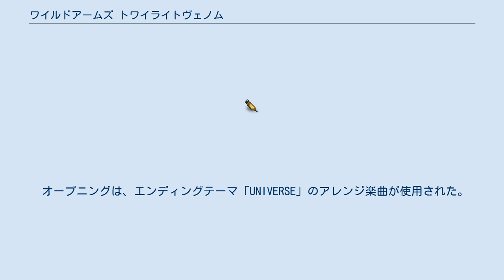ワイルドアームズ トワイライトヴェノム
ソニー・インタラクティブエンタテインメント原作のアニメ作品
ワイルドアームズシリーズ 」 ワイルドアームズ トワイライトヴェノム 『ワイルドアームズ トワイライトヴェノム』（WILD ARMS〜Twilight Venom〜）は、1999年10月18日から2000年3月27日まで全22話がWOWOWで放送されたテレビアニメ。
 プレイステーション用のゲームソフト『ワイルドアームズ』、『ワイルドアームズ セカンドイグニッション』を原作としたオリジナルストーリーが展開する。
ゲームと同様に、マカロニ・ウェスタン風の世界観にSF要素を織り交ぜた設定をベースに、荒廃しつつあるファルガイアを舞台としたアクションアニメ。
前半はウェスタンとコメディ色が濃い一話完結のエピソードが多く、終盤に向けて徐々にSF要素が濃くなる。
ゲーム内容との関連性はほとんどないが、一部ゲーム中の音楽のアレンジが使用されている。
また、原作の歴代のシリーズのキャラクターが登場しており『WA2』におけるキーパーソンであった、アーヴィング・フォルド・ヴァレリアが終盤の鍵を握る人物として登場する（ただし、役柄は全く異なる）ほか、同じく『WA』、『WA2』に出てくるキャラクターにそっくりな人物も何名か出ている。
本作ではシリーズ恒例のキャラクターであるトニー、ラギュ・オ・ラギュラ、アースガルズなどが登場しない（花盗人も同様）。
 一年に一度しか接触することの出来ない空中監獄アルカ・トラス。
お宝を探しに潜入したロレッタとミラベルが見つけたのは、捕らわれの科学者キールとアームズ使いを自称する少年シャイアンだった。
「俺は25歳だ！」というシャイアンは、どう見ても子供にしか見えない。
ロレッタたちに馬鹿にされるシャイアンであったが、自分の本当の身体を探す旅に旅立ったのであった。
 後の10周年記念作の原作の歴代キャラクターが登場した『WA5』とは違い、設定と役柄は全く異なる。
 WA、WA:F WA2 ファルガイアには人間以外にも様々な種族が生きている。
魔族側の生命子を持つ、ノーブルレッドや狼男、クレストソーサーなどは亜人類に分類される。
総じて長命だが個体数は少ない。
亜人種はファルガイアに元々存在したが、一部は地球からやってきた人間が、ファルガイアをテラフォーミングするために使ったガーディアン因子が暴走・変貌を遂げた際に生まれたミュータントである。
 オープニングは、エンディングテーマ「UNIVERSE」のアレンジ楽曲が使用された。